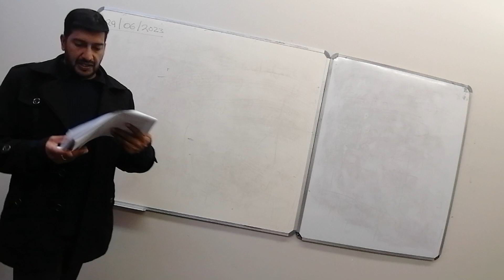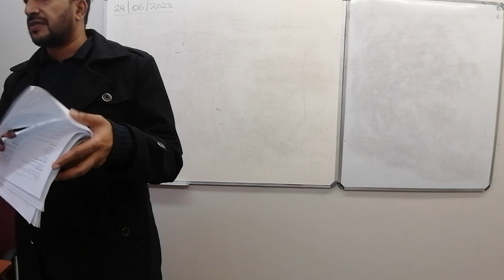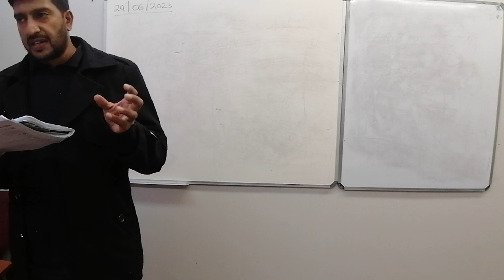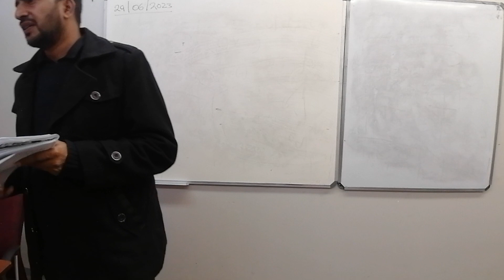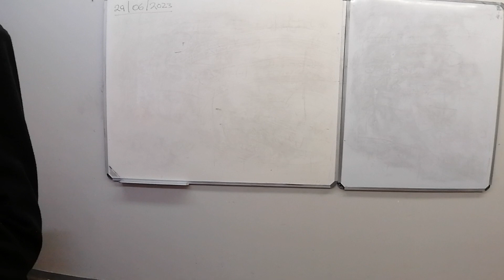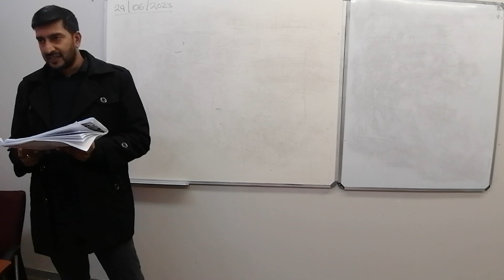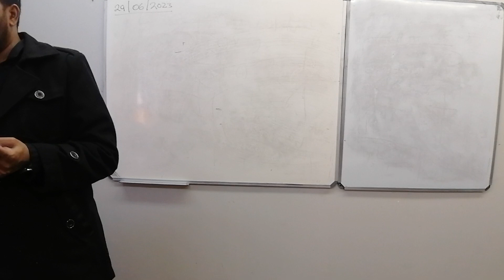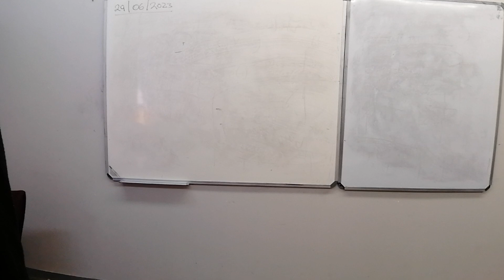04 July 2023